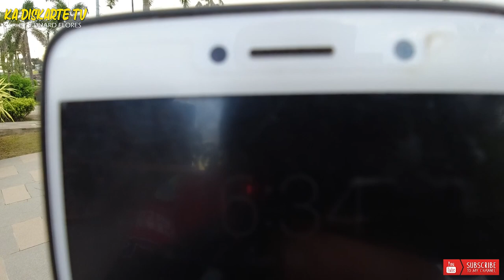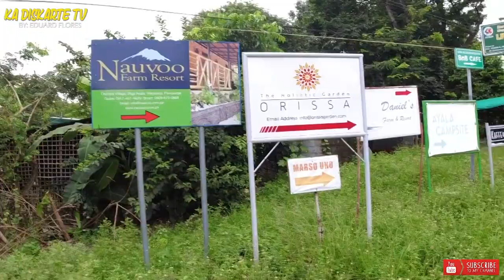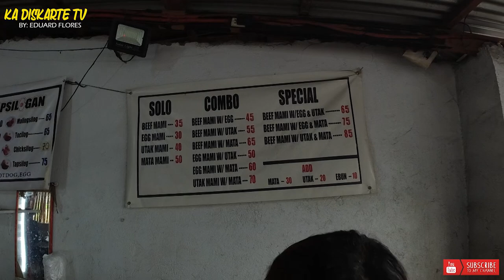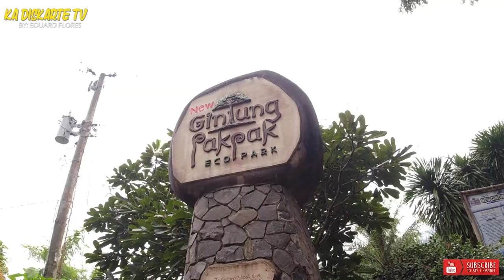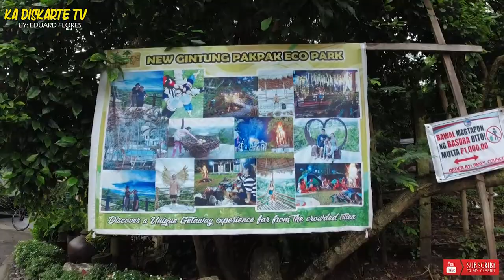Rain or Shine Banal na Bundok Magalang PSAU Ride Side Trip to The New Guintong Pakpak Ride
Enjoy the ride
Enjoy the Heat
Enjoy the Rain
Wet Ride